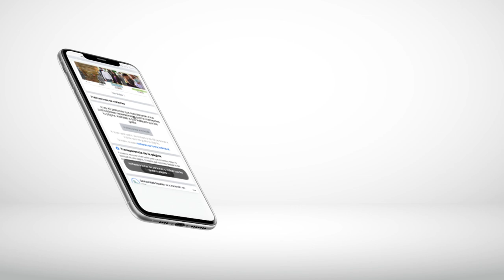Nuestras redes sociales